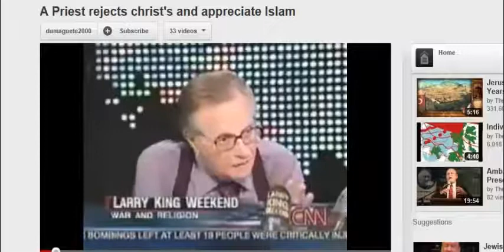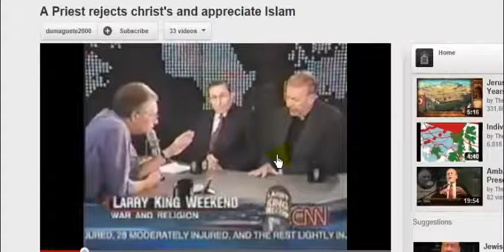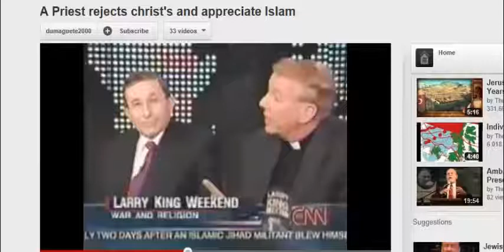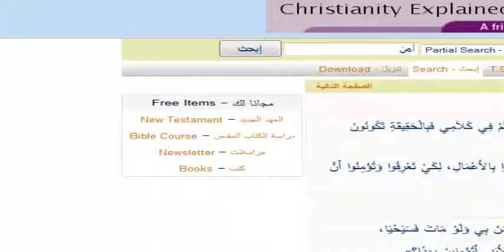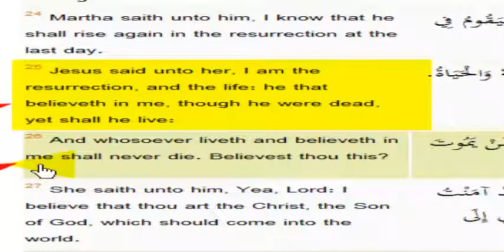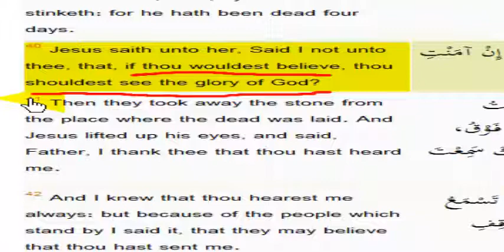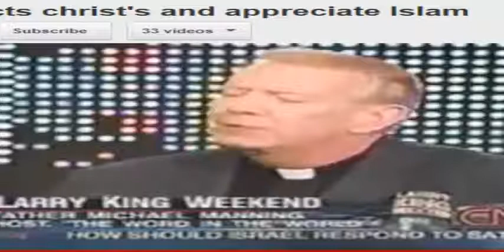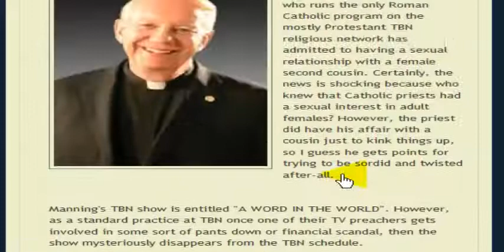Michael Manning he Like Muhammad